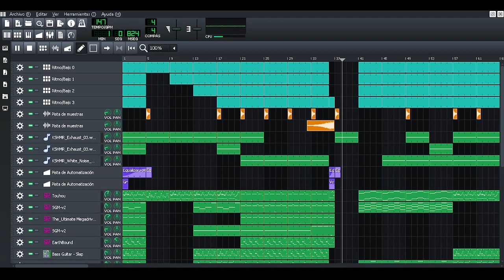CREATIVE FREEDOM Remix Teaser!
lol, really I'm mexican and I talk spanish.
ñ